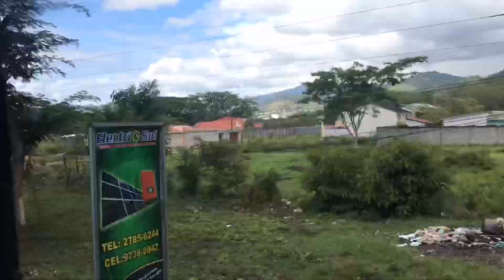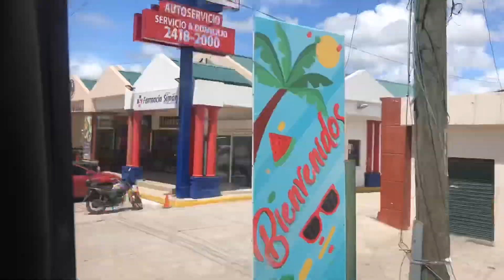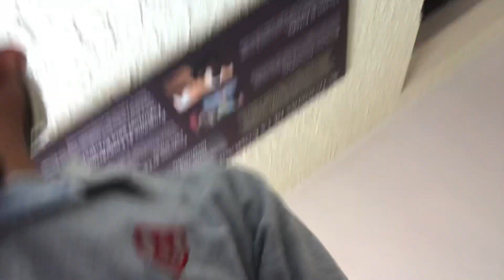Vamos a una aventura en la capital de mi país TEGUCIGALPA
Hola amigos espero que les guste este video...